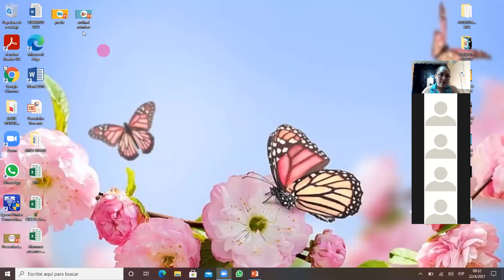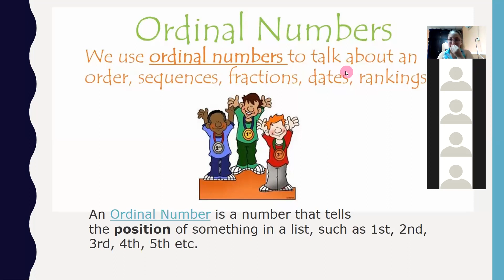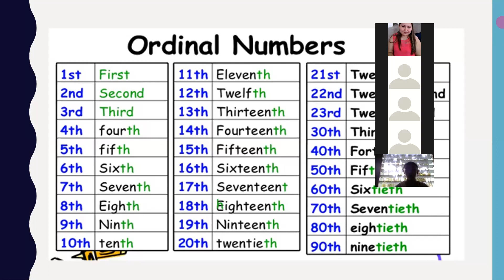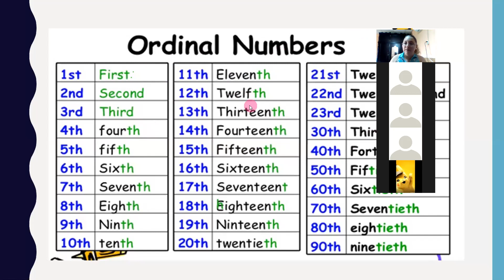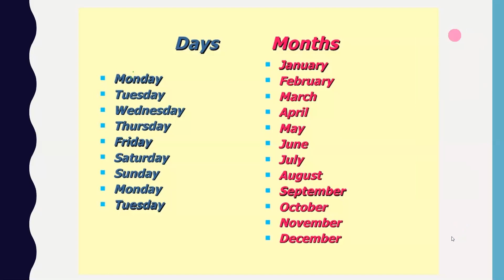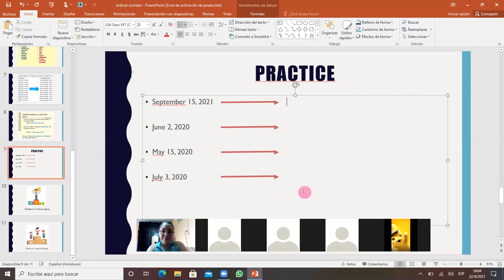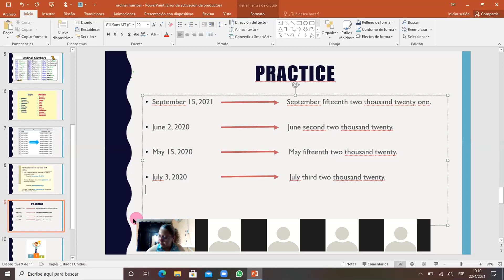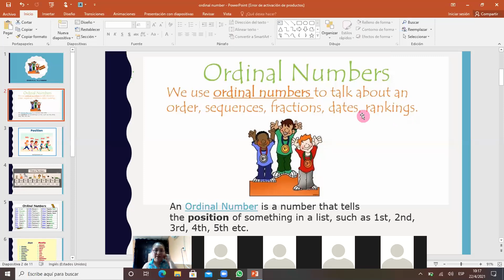OCTAVO A,B,C 22 04 2021